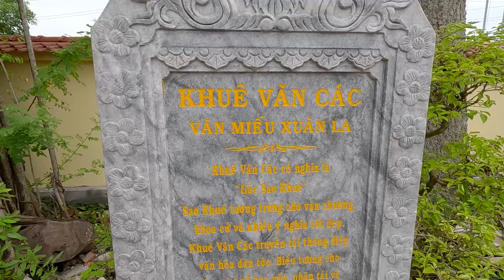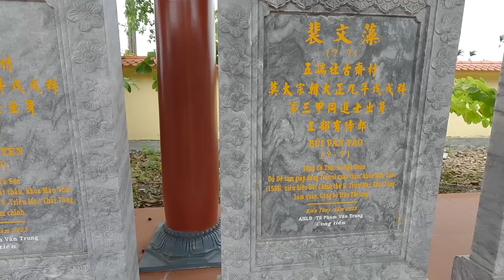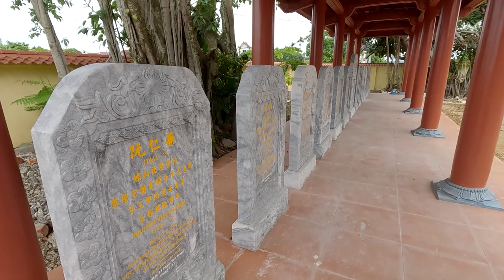BIA Miếu Xuân La